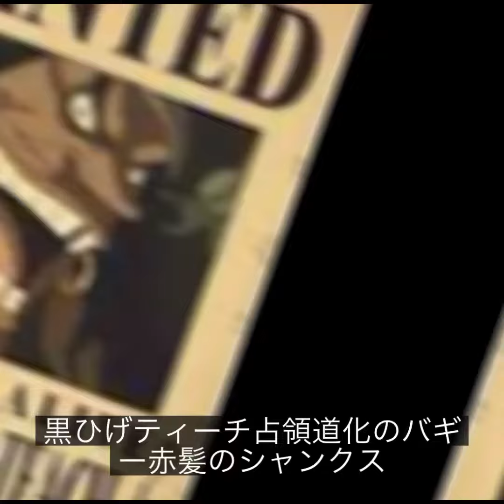去年の今頃…今年初の怪魚⁉️